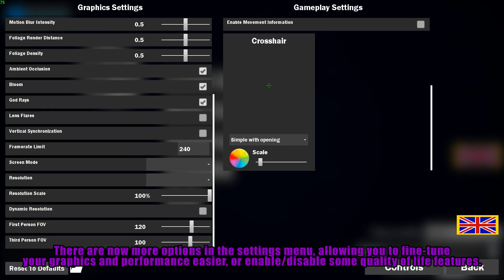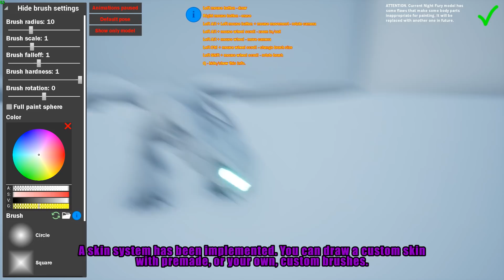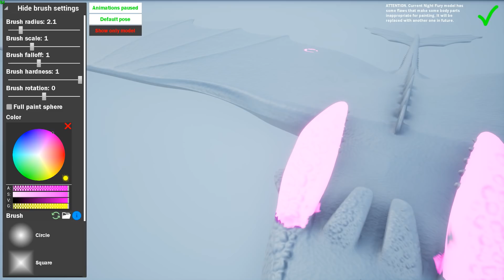Dragons of the Edge - skin painting update.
The new version of the Dragons of the Edge is now available for download.

Base of the game has been polished a lot, and there are some big changes too, with the most noticeable of them being:
- Skin painting system. You can now paint your own skin for your dragon, using any color that you want, including glowing ones, and any brush shape, including custom imported ones.
- Improved character customization process. You can now select a glowing color for more body parts, using the new color picker that makes it much easier.
- Reworked UI. There is now a new font that is much easier to read and more minimalistic style for most of the interface elements. It is likely not its final look though.
- There are now more sounds for dragons and their interactions with enviroment. Night Fury received its original sounds too.
- Night Fury's alpha mode effects have been imroved. They are now like they were in the third movie.
- Night Furies now can cloak themselves if they fly through their plasma explosion.
- The dragons are now much more agile both in air and on ground. They can do a barrel roll on Q/E keys.
- Fish has been reworked.
- Now only players with high enough "admin level" can use console commands on servers. Admin level of players can be changed by the server host with the /setadminlevel command.
- Multiplayer should now be more stable, but it still may be buggy.

A more detailed changelog of this update can be found in the game.

This build also contains a map "South Lands" made by Arthur Khamidullin. It is not finished, and may not be optimized in some areas, but for now it is the only big map available.
It can be downloaded separately from the base game with one of the methods described below.

You can download the game or the map using one of the following options:
(You need a torrent client to download it using the first two methods)

1)Torrent download with a .torrent file, downloaded from the Google Drive.

2)Torrent download through the shortened magnet URL, with one of the two variants:

3)Download from Google Drive.

4)Download from Yandex Disk.

You download a .zip archive, that you will have to unpack.
Unpacked game folder contains a README file that I recommend you to read before playing and DragonGame.exe executable. Open it to launch the game.
Unpacked map folder contains an Installation.txt file, which describes how to install it.

The link provided in the game unfortunately does not work for now. I will fix it in the next update.